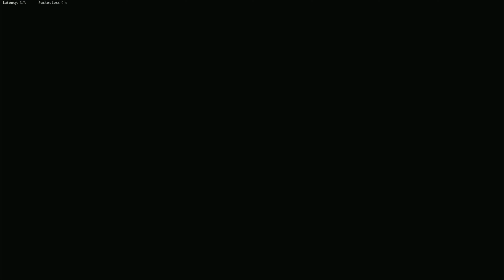Ending Vanguard With A Pew From My P06 Laser Sniper From Black Ops 3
I converted the EX1 into the  P06 Sniper from Call of Duty Black Ops 3 and shot kids in Snd with it. Consider this one of the last time Vanguard gets uploaded to my channel, its all the Modern Warfare II beta.

Gameplay hook: 0:00
Intro Animation: 1:41
Gameplay: 1:46